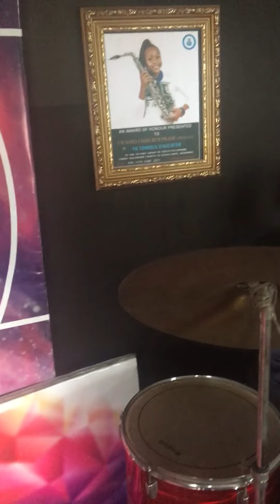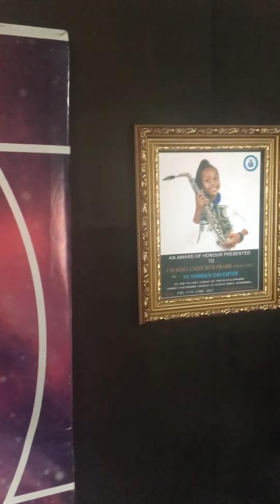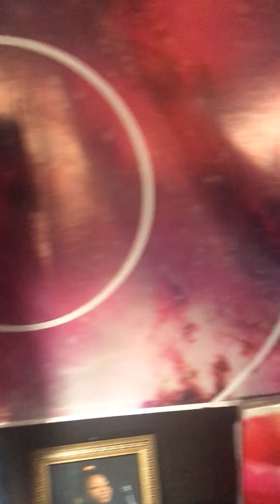IMELA SAX COVER BY Praise Uwaoma and Henry Harold